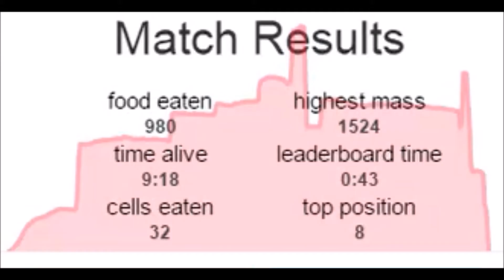Solo Agar.io gameplay #4 // *read desc*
Sorry for the bad gameplay/editing, I was sick at the time I recorded this...
Anyways, my 4th solo agar.io!

Think we can hit 2 likes?

Music used in this video:

Goblins From Mars - Lucid

Goblins From Mars - I Am The French!